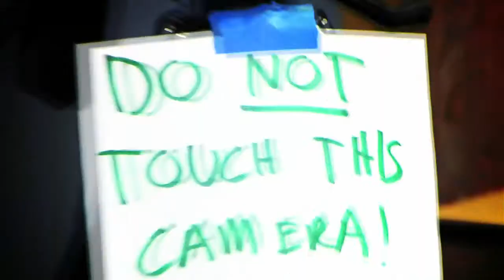Daily 1UPdate: July 15, 2011 - Happy Harry Potter Day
It's hard to think about games when the final Harry Potter movie is finally out in theaters. Ryan talks with Janine about her excitement that Harry Potter and the Deathly Hallows - Part 2 is finally here!